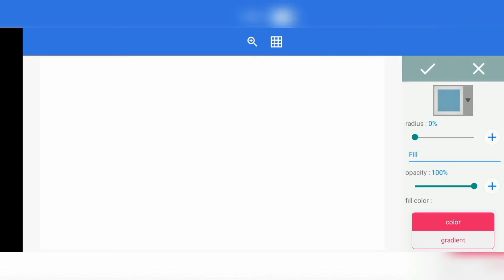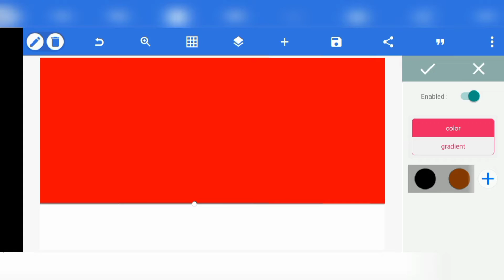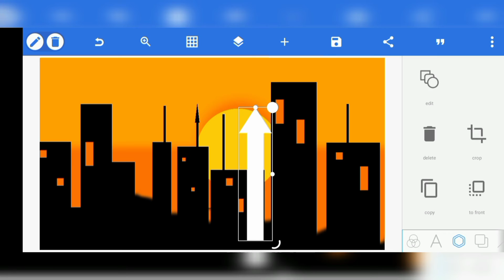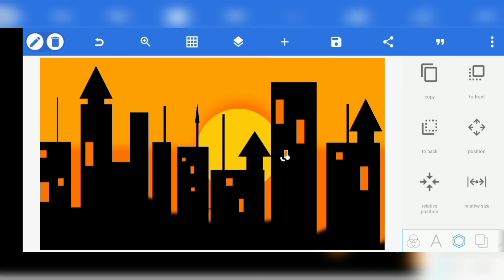Graphic design tutorial